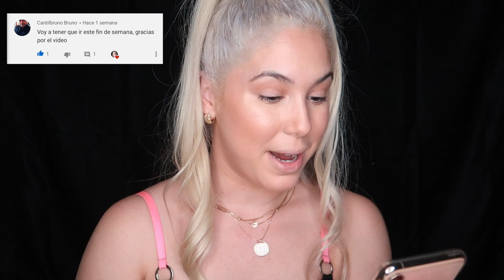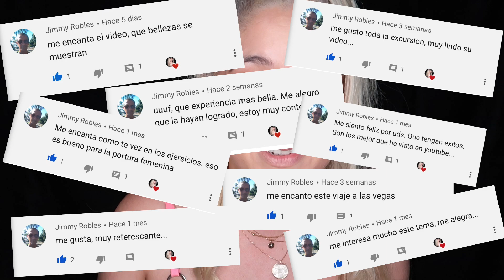MAQUILLAJE DE VERANO | SUMMER MAKEUP LOOK | HOW TO LOOK GLOWY FOR SUMMER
Este maquillaje es muy sencillo bonito para los días o noches de verano, espero les guste y lo recreen.

This makeup look is very simple and pretty for summer time, I hope you like it.

NUEVO VIDEO TODOS LOS LUNES

ENGLISH & SPANISH SUBTITLES.

Vayan a seguirme😘:
IRINA'S INSTAGRAM:

Go follow:😘
IRINA'S INSTAGRAM: